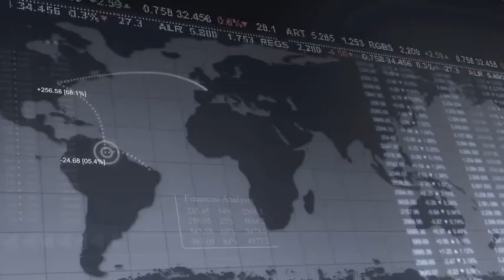18 January 2013 | UWCFX Daily Market Review